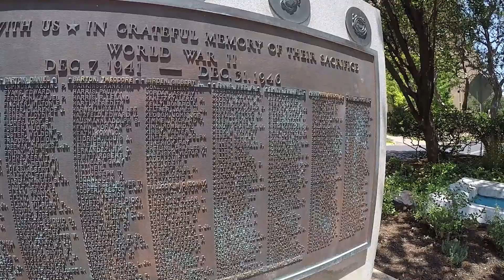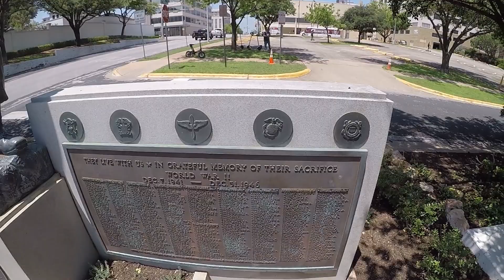NEVER FORGET the heroes of WWII.